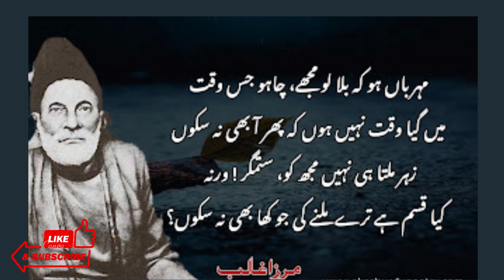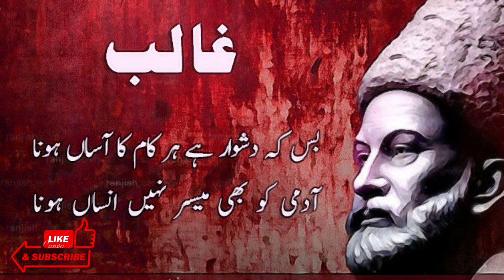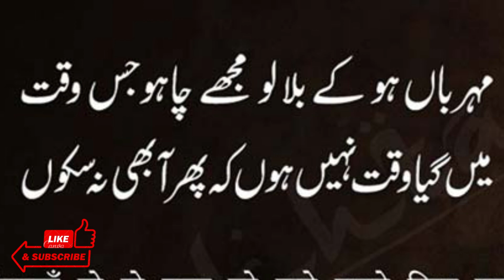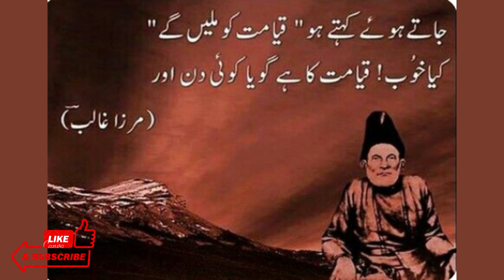Timeless Elegance: The Poetry of Mirza Ghalib | مرزا غالب کی شاعری | मिर्ज़ा ग़ालिब की शायरी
Mirza Ghalib, one of the most prominent poets of the 19th century, is celebrated for his exceptional Urdu and Persian poetry. His work is renowned for its intricate wordplay, deep philosophical insights, and exploration of themes such as love, loss, and the existential dilemmas of life. Ghalib's poetry combines classical tradition with innovative expression, reflecting his keen intellect and emotional depth. His ghazals, in particular, are revered for their emotional intensity and lyrical beauty, capturing the complexities of the human heart and spirit. Ghalib's enduring legacy continues to influence and inspire readers and poets around the world.